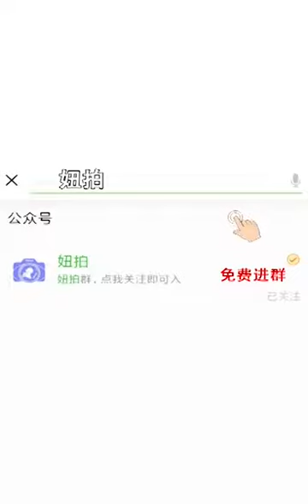Painting inside the bottle what a thinking by this lady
Video from Varthajala DAILY